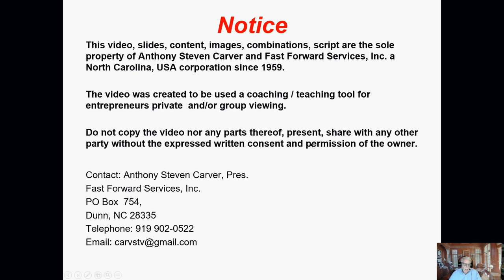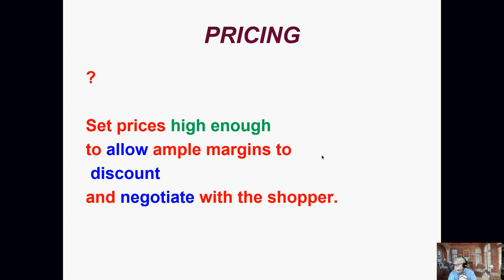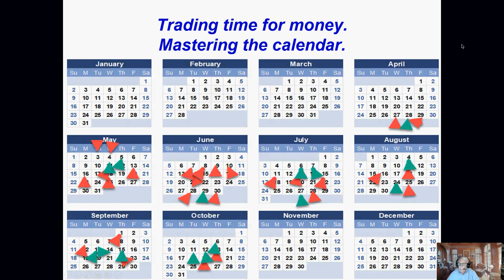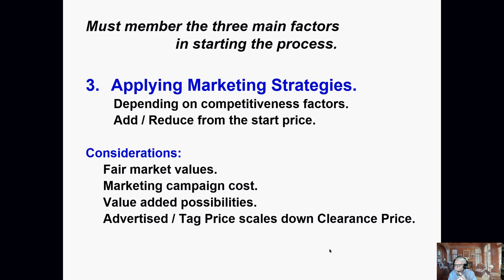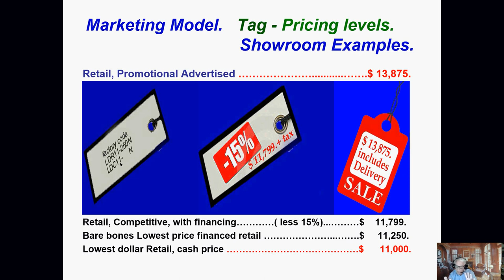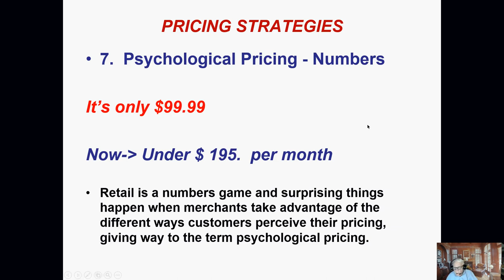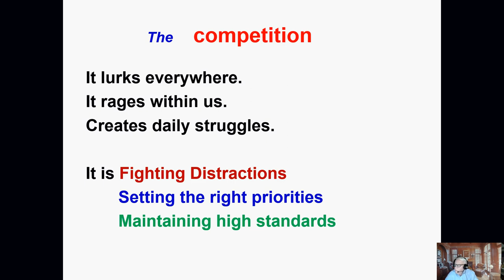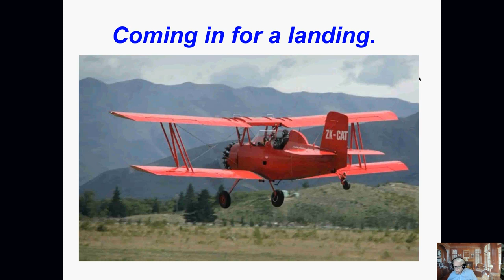Basic Management Skills: Pricing Strategies. Steve Carver